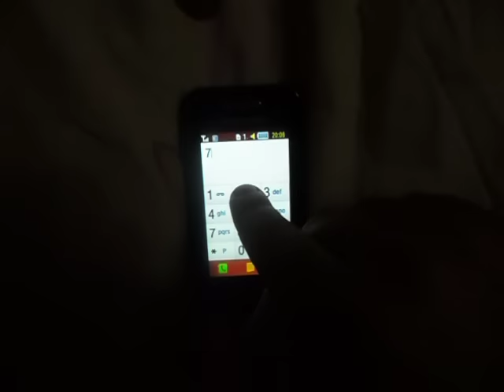David Bowie – Life On Mars? (Samsung Cover)